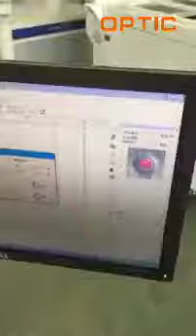Fiber laser Marking with Singlet Line for big format marking--OPTIC LASER